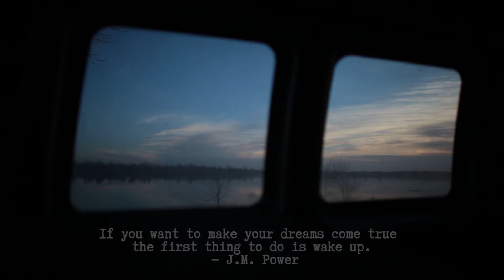OMG BEST BREAKFAST OF MY LIFE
Camp Cooking with CYCLONE DRIFTER.